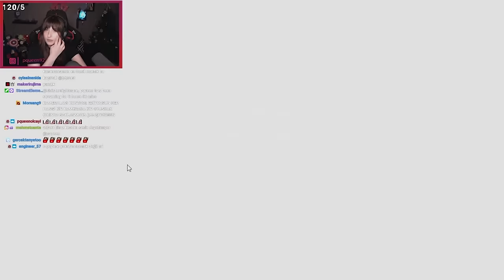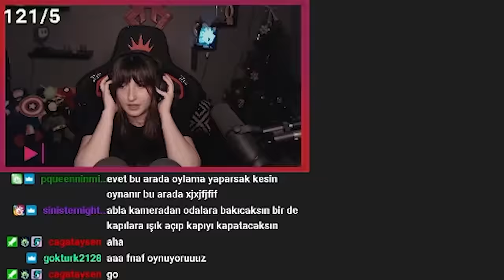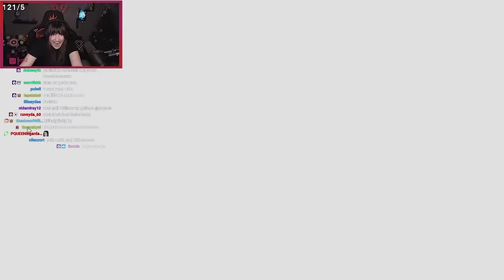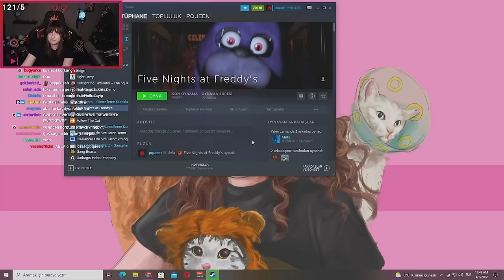KÂBUSUM OLACAK OYUN! | FIVE NIGHTS AT FREDDY'S #1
"Freddy Fazbear's Pizza" adlı kurgusal bir pizza restoranında güvenlik görevlisi olarak çalışan biriyiz. Hareket eden animatronik robotları güvenlik kameralarından izleyip kendimizi onlara karşı korumaya çalışıyoruz.